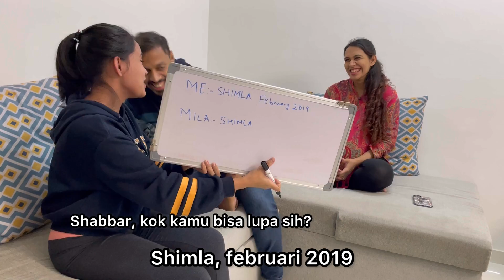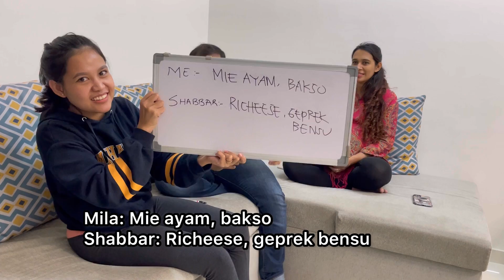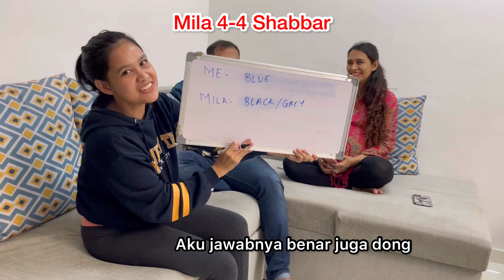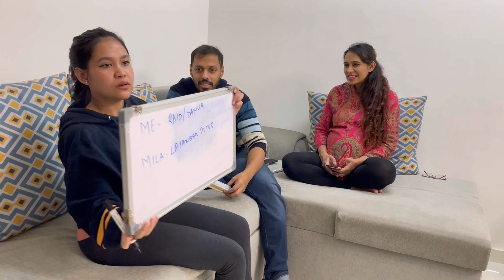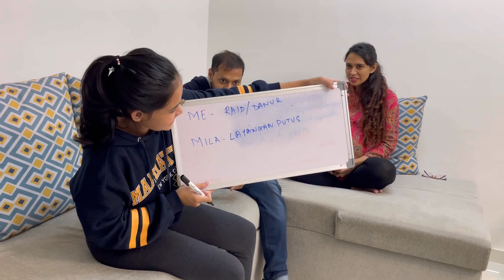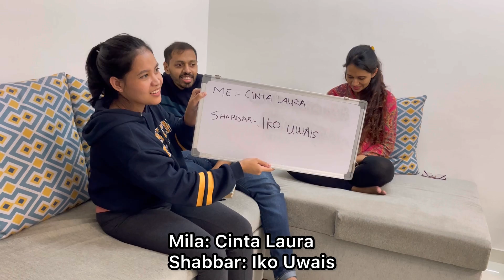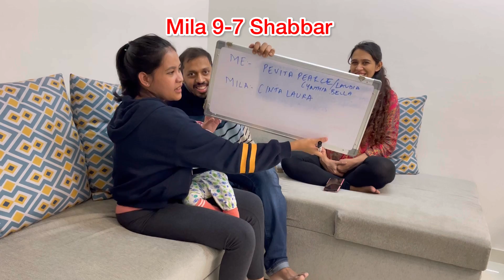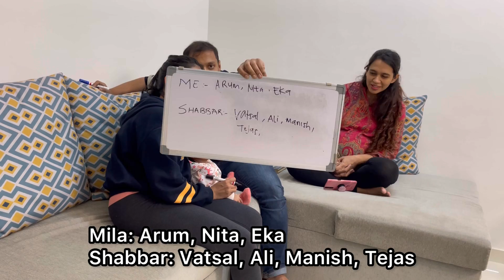SEBERAPA KENALKAH KITA?|| COUPLE CHALLENGE